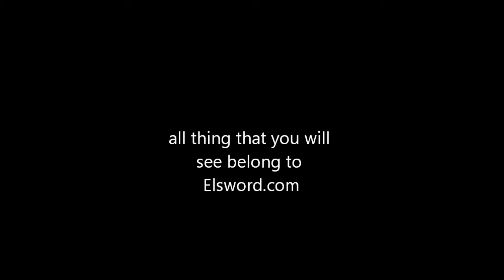Elsword Eve part 1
this is the game which all should know about and it is elsword which also mean we play as eve the new person also at the start its a trailer for her